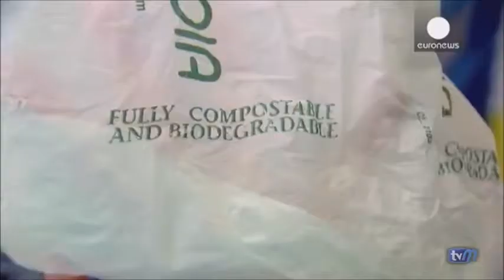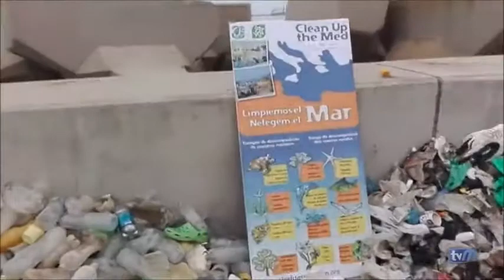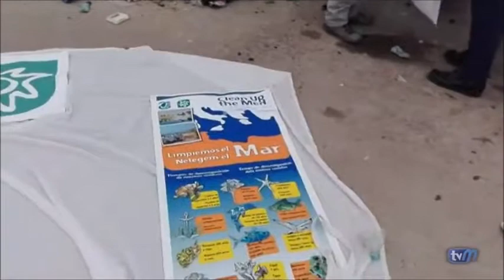Los vertidos plásticos en la costa de Melilla. Guelaya-Ecologistas en Acción.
En "Laurel de Indias", nuestro espacio dedicado al medio ambiente en el magazine de TVM "Viento de Levante", analizamos el problema de los vertidos de plásticos en las playas y acantilados de Melilla, coincidiendo con el aviso de la UE a España por el descontrol en el consumo de bolsas de plástico en nuestro país. En los minutos que dura el programa se pueden ver dos vídeos. En el primero podemos ver al buceador Paco Sánchez que muestra imágenes impactantes de la cantidad de plásticos que tapizan los fondos de la ensenada de Galápagos, uno de los sitios más bellos e históricos de Melilla. El segundo vídeo corresponde a las imágenes de la limpieza de costas que realizamos en mayo en el puerto Noray, y que dio como resultado más de cuarenta sacos de envases de plástico en poco más de dos horas de recogida.